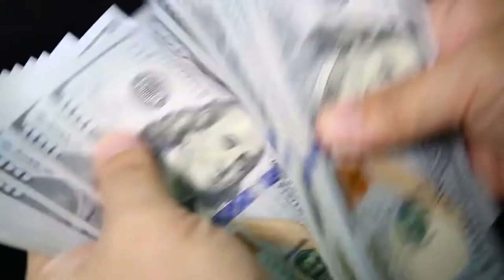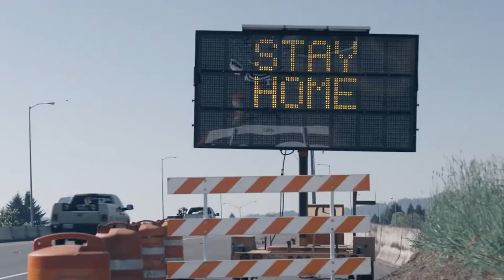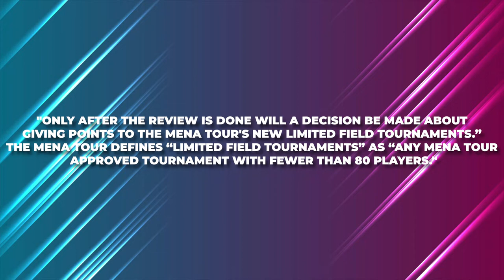Cross-Handed Golf Player Will Make His PGA DEBUT..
Welcome back to Golf District. Patrick Welch held the golf club normally—right hand low, left hand high—you wouldn't even notice he was in the field this week at the Shriners Children's Open. But Welch does not hold the golf club normally, and the abnormal always sparks interest from the masses in this sport. Welch, a fifth-year senior at the University of Oklahoma, was given a special exemption after his win at the Southern Highlands Collegiate in Las Vegas last March. It will be Welch's PGA Tour debut, and it could garner some attention thanks to his cross-handed grip and somewhat funky move at the ball.

Patrick Cantlay last year didn’t play after the Ryder Cup. That won’t be the case this year because he is in the lineup for the Shriners Children’s Open in Las Vegas. Cantlay has a win, two runner-up finishes and a tie for eighth in the tournament. LIV Golf goes overseas to Thailand for its next tournament. There have been no major changes to the 48-man field. Dustin Johnson has yet to finish out of the top 10 and already has made over $12 million. The LPGA Tour heads to California, and the PGA Tour Champions are in Florida for Jim Furyk’s tournament.